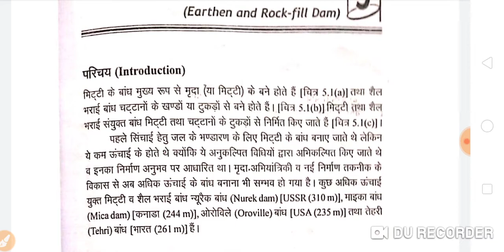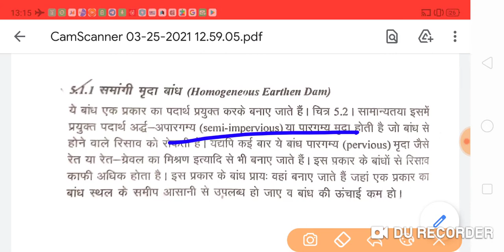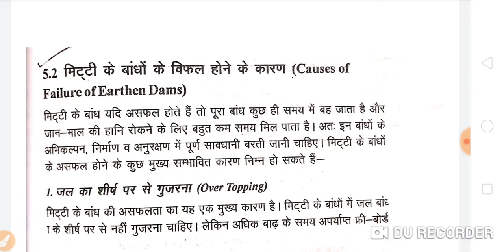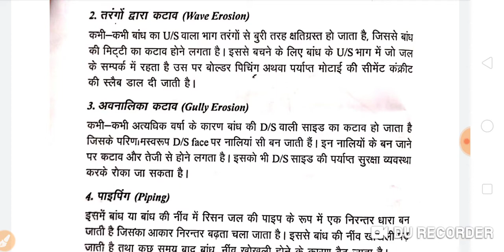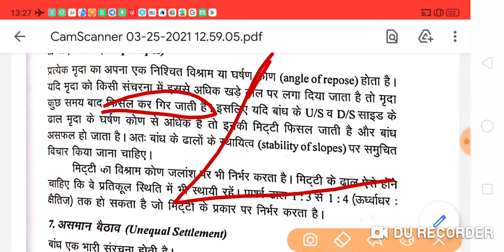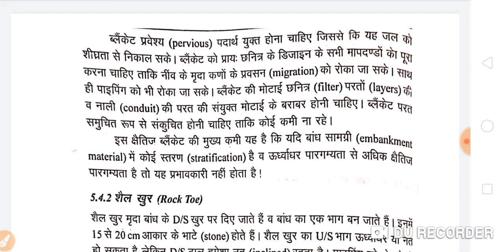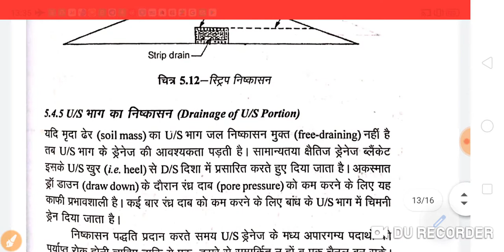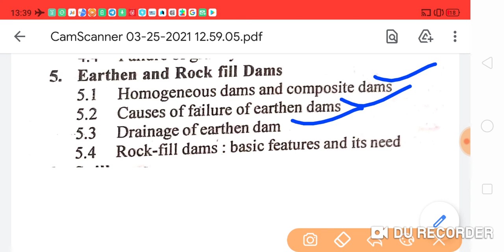Earthen and rock fill dam